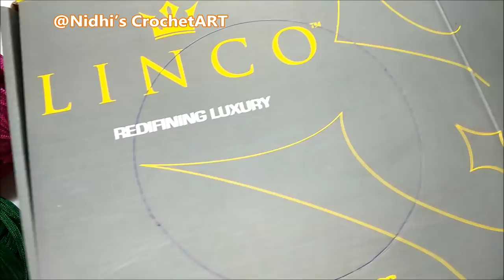Simple Cord Tutorial for Friendship Belt/ Purse Handle/ Cradle cover cord/ hairband & Ornaments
Simple Cord Tutorial for Friendship Belt/ Purse Handle/ Cradle cover cord/ hairband & Ornaments. this simple cord is created without crocheting. sikhe ekdam aasan cord belt banana. this tutorial is best for kids for their craft learning activities.

“Nidhi’s CrochetART” YouTube Channel

Visit Following Links for more Crochet Ideas

Creative Recycled DIY Handmade Home Decoration things with Crochet Art

Crochet Vagha Poshaak Cloth for Lord Little Krishna Baal Gopal Thakorji - Tutorial for Beginners

To Get Images of Above Uploaded Videos, Visit my Instagram Profile & Blog..

Music credits...